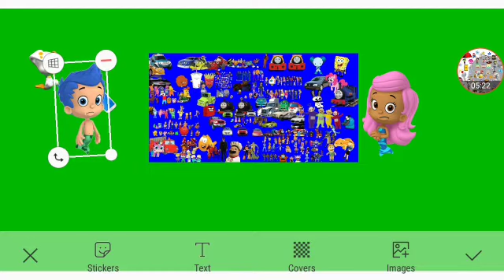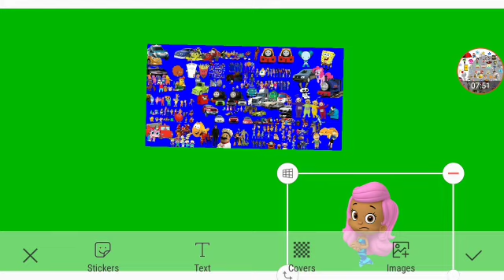A Trip To Las Vegas 2 Part 9 Out Of 20